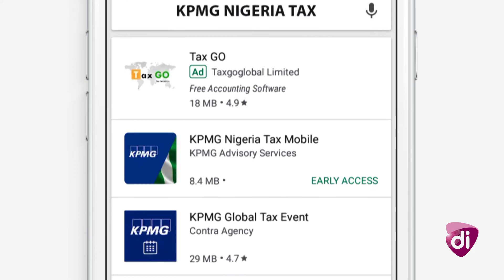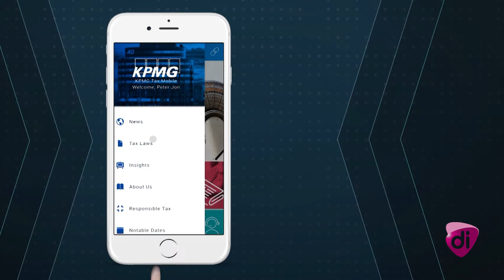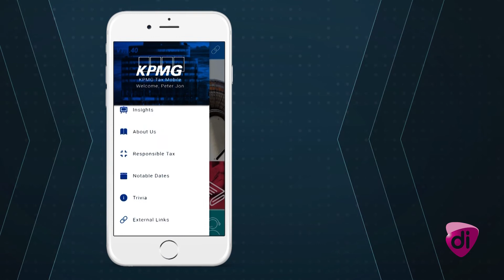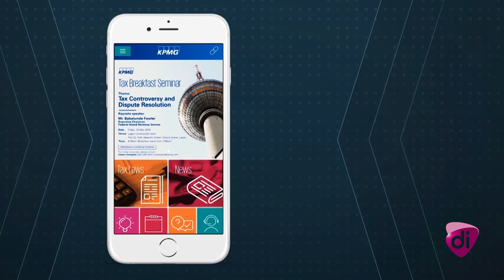KPMG TAX MOBILE APP INSTRUCTIONAL VIDEO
INSTRUCTIONAL VIDEO FOR KPMG TAX MOBILE APP PRODUCED BY D & I FILMS